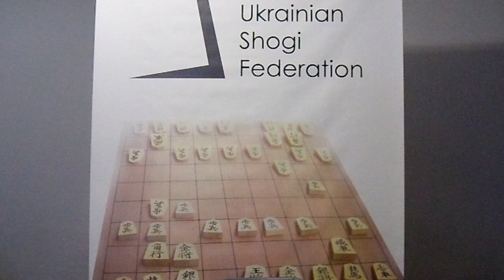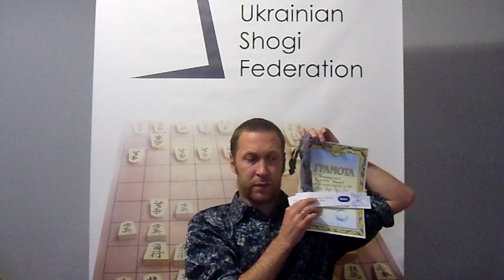Kyiv Shogi Open 2023 prizegiving ceremony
Prizegiving ceremony of Kyiv Shogi Open 2023 tournament, honoured to Kyiv day. 3rd-4th June 2023, online server 81dojo.com
Organizer: Ukrainian Shogi Federation
1st place - Artem Kolomiyets (Kyiv)
2nd place - Pavlo Makarov (Odesa)
3rd place - Viktoriya Ryasnyanska (Kyiv)